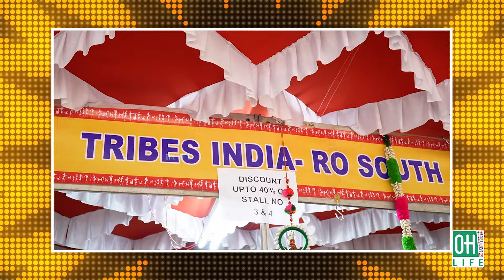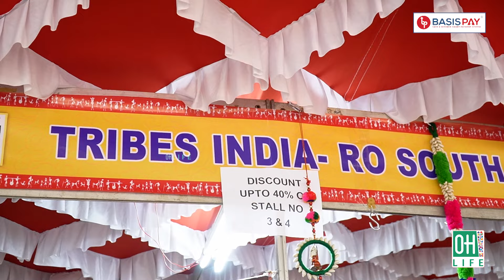Chennai Exhibition 2024 | சென்னையில் விற்பனை கண்காட்சி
Location : Kalakshetra exhibition ground

In This Video Explains :

Chennai Exhibition 2024
chennai exhibition 2024
chennai exhibition
exhibition
chennai
chennai sales exhibition
chennai sales exhibition 2024
chennai exhibition latest
chennai exhibition 2024 today
chennai exhibition 2024 last date
chennai exhibition today
chennai sante exhibition
chennai exhibition 2024 recent
exhibition chennai
chennai 2024
chennai new exhibition
chennai today exhibition
latest exhibition in chennai
chennai latest sales exhibition
expo 2024